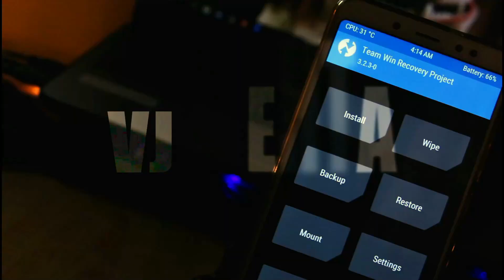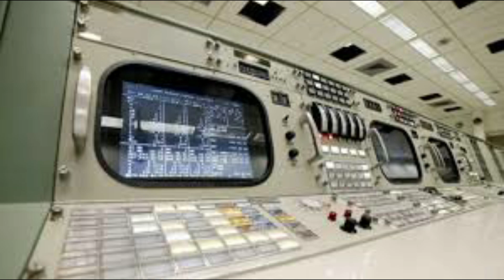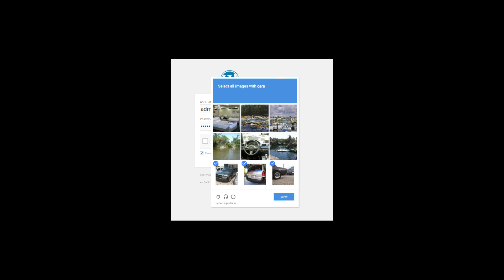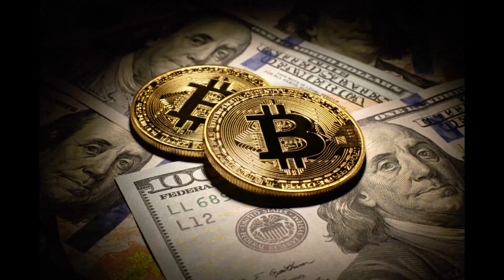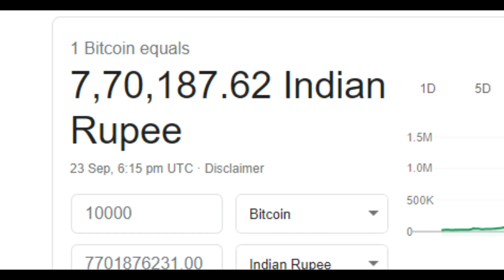5 Amazing Tech Facts You Don't Know जरूर देखें EP01 | Technology Facts 2020